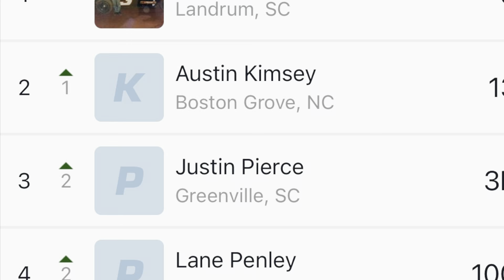3/16/2024 Renegade Sportsman Harris Speedway